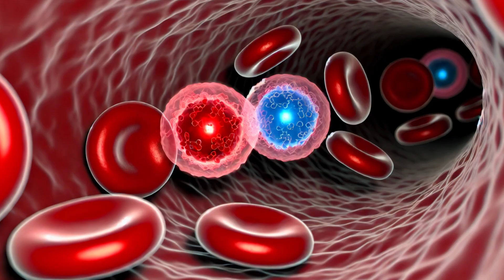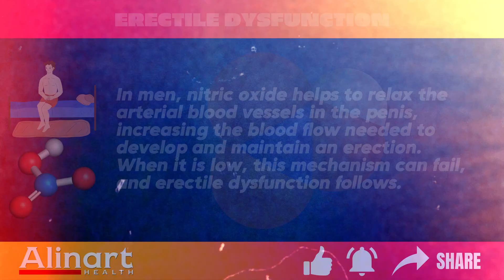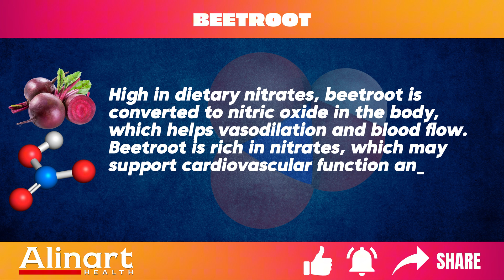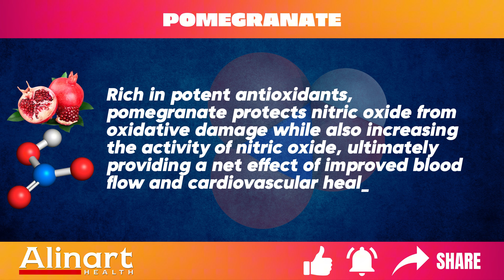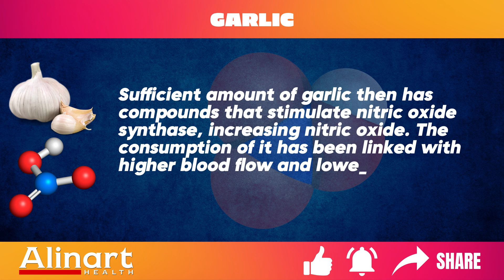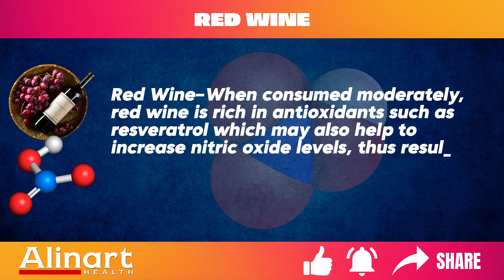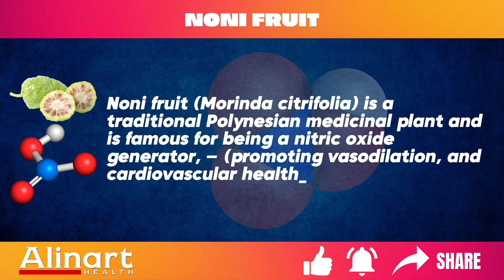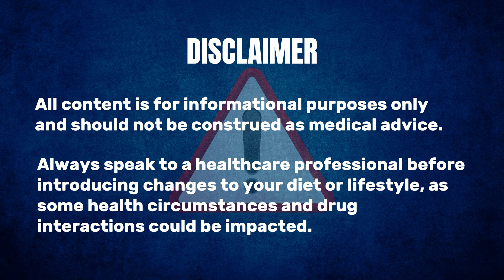Top Foods That Support Nitric Oxide Production and Circulation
Your Daily Foods Bring You Nitric Oxide Benefits! Find out how to naturally boost nitric oxide levels through your diet. Foods that produce nitric oxide – Cardiovascular health Understand the implications of natural vasodilators on heart health. Learn here about which antioxidant packed foods work to boost your immune system and brain function! Learn about the relationship of nitric oxide to exercise performance. Want to know what to eat for improving blood flow and lowering blood pressure? Nitric oxide is produced from food with nitrate, therefore, this video will show you rich foods that release nitric oxide. You have to check out this nitric oxide boosting diet that will transform your health!

⏰TIMESTAMPS:

00:51 WHAT ARE THE CONSEQUENCES OF NITRIC OXIDE DEFICIENCY?
03:08 THE 10 BEST FOODS TO BOOST NITRIC OXIDE LEVELS
10:40 Does nitric oxide help you get hard?
11:01 Is nitric oxide bad for your kidneys?
11:19 How to tell if your nitric oxide is low?

•  PMID: 25976309
•  PMID: 19841582
•  PMID: 29544657
•  PMID: 36479475
•  PMID: 29550903
•  PMID: 32735111
•  PMID: 34055855
•  PMID: 38794749
•  PMID: 34251644
•  PMID: 38472804
•  PMID: 30130468
•  PMID: 34746837
•  PMID: 29506204
•  PMID: 27746000
•  PMID: 20937740
•  PMID: 31714895
•  PMID: 22882425
•  PMID: 32911636
•  PMID: 15722114
•  PMID: 37509499
•  PMID: 38008359
•  PMID: 28804022
•  PMID: 27378312